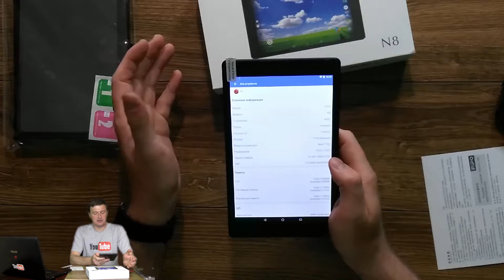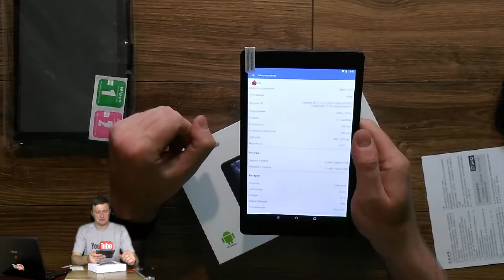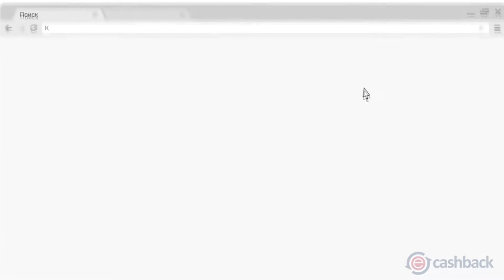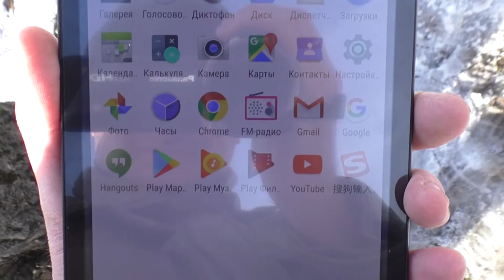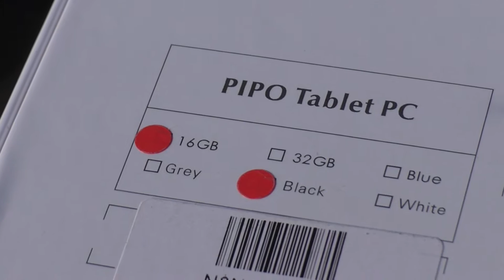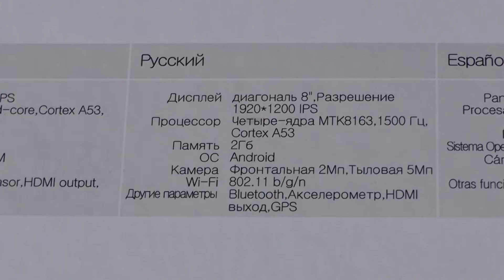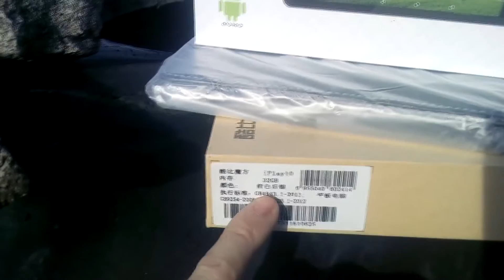Планшет Pipo N8 в Металлическом Корпусе 2/16 Гб / FullHD / 4000 mAh